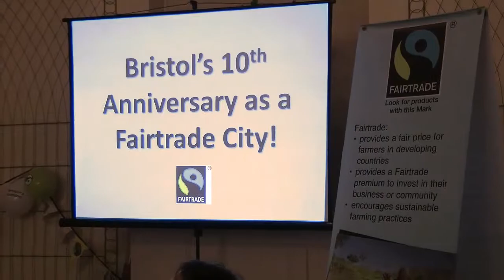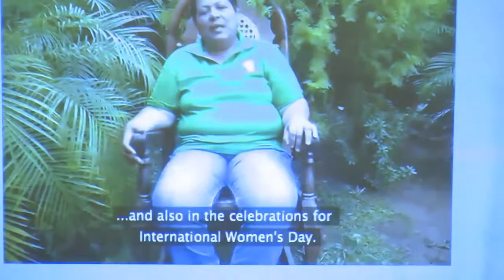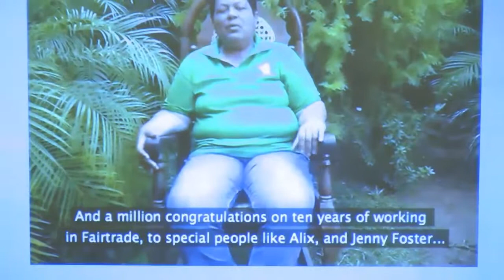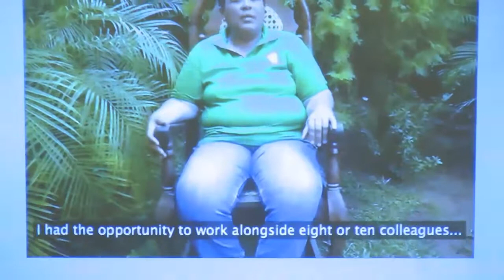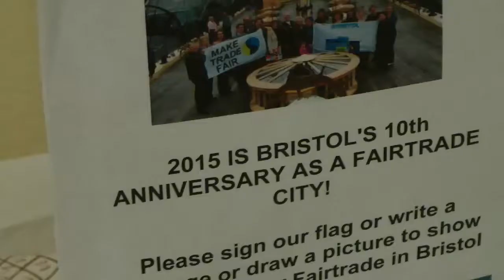Fairtrade Bristol 10th Anniversary Celebration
Bristol celebrates 10 Years as a Fairtrade City in Style

(24 February 2015 - The Orangery, Goldney Hall)

City leaders, volunteers and business leaders gathered in the beautiful Orangery at Goldney Hall, bedecked with Fairtrade cotton bunting, to celebrate Bristol’s 10 years as a Fairtrade City. It is one of only five cities in the world that have held this status continually for more than 10 years.